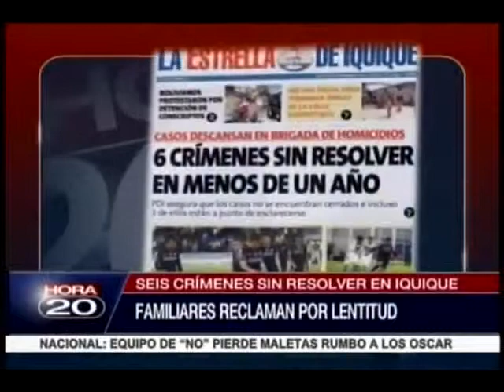Seis crímenes sin resolver en Iquique en un año